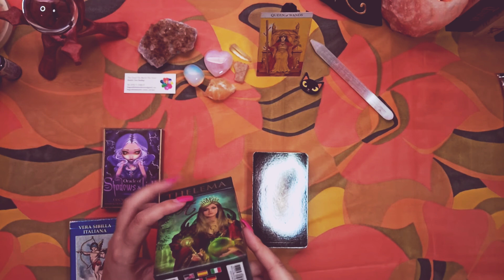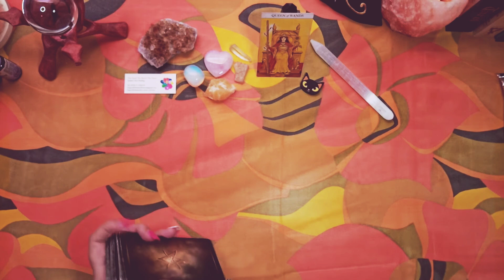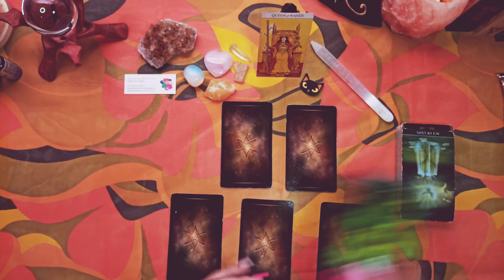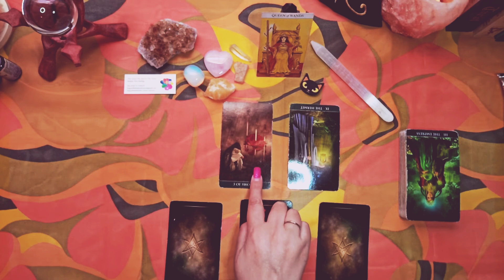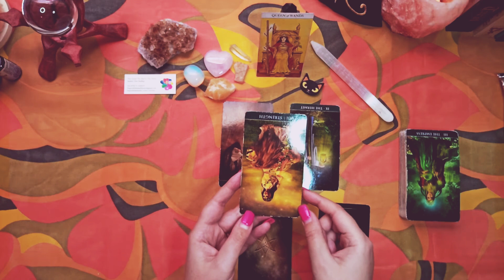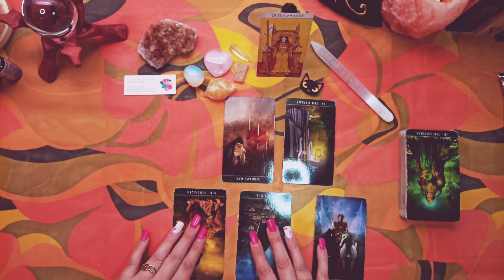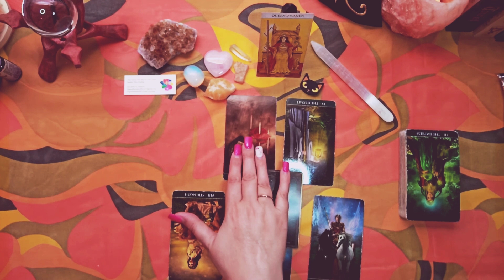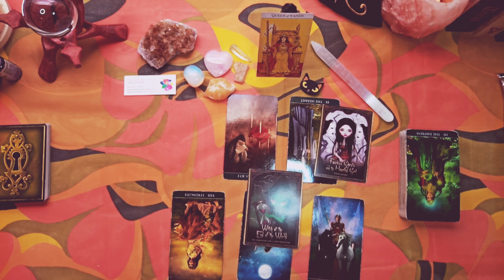ARIES ♈ - FOREVER HAUNTED BY WHAT THEY'VE DONE! 😱 WEEKLY FORECAST MAY 23RD - 29TH, 2022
Aries, this is your Weekly Forecast for May 23rd - 29th, 2022

TAROT/ORACLE DECKS
• Thelema Tarot
• Vera Sibilla Italiana